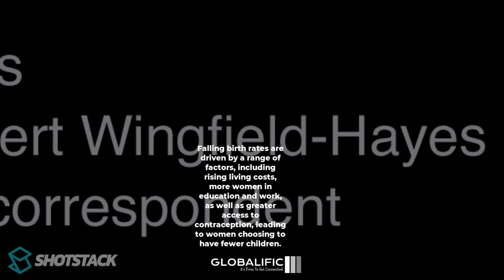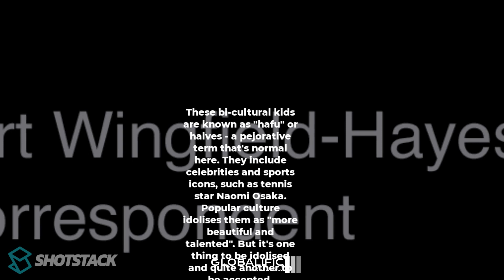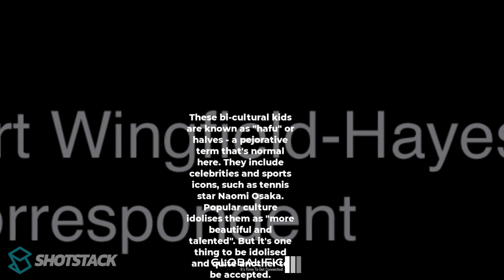Japan PM says country on the brink over falling birth rate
Fumio Kishida says Japan is on the verge of not being able to function.